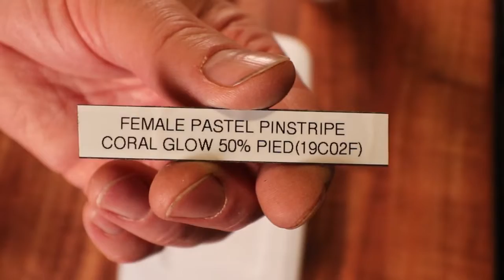I lost my table reservation at Reptilian Nation (June 2019)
In this video I'll share some really sad news, I lost my table reservation at Reptilian Nation Denver (June 2019).  I won't make it to Reptilian Nation next weekend, but I will be at the Denver Repticon the following week, June 15-16, 2019, at the Arapaho County Fairgrounds here in Colorado, hope to see you there!

This is the SD card for the camera:

This is my studio lighting:

Here are my batteries for my studio lights:

Here's the bag I use for my camera gear: